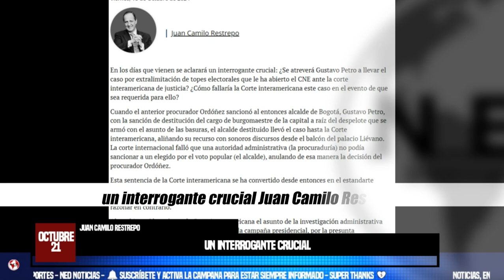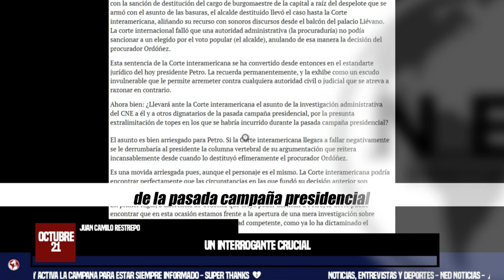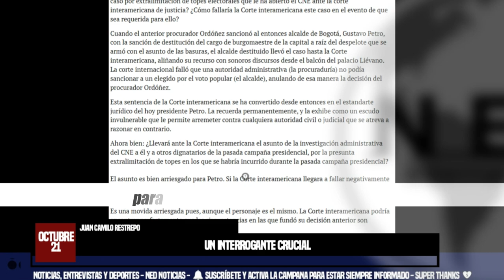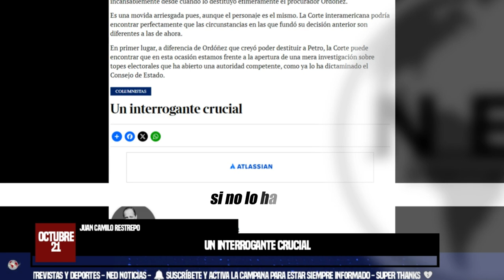UN INTERROGANTE CRUCIAL 🔴 ¿Se atreverá Gustavo Petro...? || Columna Juan Camilo Restrepo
En los días que vienen se aclarará un interrogante crucial: ¿Se atreverá Gustavo Petro a llevar el caso por extralimitación de topes electorales que le ha abierto el CNE ante la corte interamericana de justicia? ¿Cómo fallaría la Corte interamericana este caso en el evento de que sea requerida para ello?